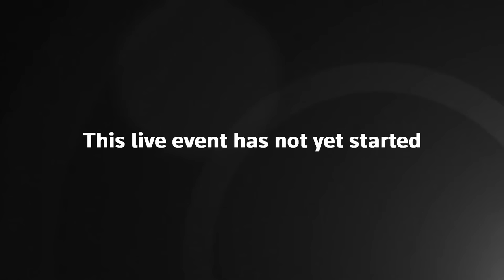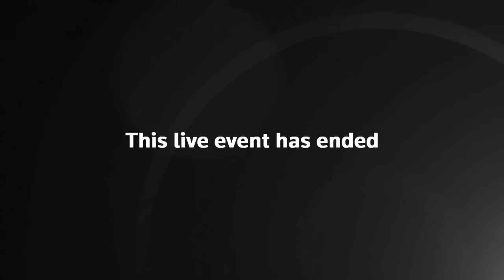First images from James Webb Space telescope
Drawing back the curtain to a photo gallery unlike any other, NASA will soon present the first full-color images from its James Webb Space Telescope, a revolutionary apparatus designed to peer through the cosmos to the dawn of the universe.

The highly anticipated July 12 unveiling of pictures and spectroscopic data from the newly operational observatory follows a six-month process of remotely unfurling various components, aligning its mirrors and calibrating instruments.

With Webb now finely tuned and fully focused, astronomers will embark on a competitively selected list of science projects exploring the evolution of galaxies, the life cycles of stars, the atmospheres of distant exoplanets and the moons of our outer solar system.

The first batch of photos, which have taken weeks to process from raw telescope data, are expected to offer a compelling glimpse at what Webb will capture on the science missions that lie ahead.

NASA on Friday posted a list of the five celestial subjects chosen for its showcase debut of Webb, built for the U.S. space agency by aerospace giant Northrop Grumman Corp.

Among them are two nebulae - enormous clouds of gas and dust blasted into space by stellar explosions that form nurseries for new stars - and two sets of galaxy clusters.